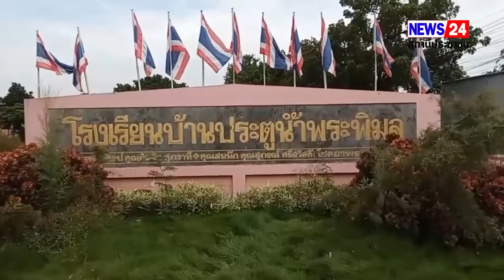นครปฐม จ้าอาวาส2วัดร่วมนำสิ่งของมอบให้ชาวบ้านที่เดือดร้อนบ้านถูกนำ้ท่วม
วันที่ 223ตุลาคม 65 เวลา 10.30 น ที่อำเภอบางเลนพระครูเกษมถาวรคุณ เจ้าอาวาสวัดบางเลนอำเภอบางเลน ร่วมกับท่านพระครูปลัดมานิต เจ้าอาวาสวัดหนองเสือจังหวัดนครปฐม พร้อมศิษยานุศิษย์ทำถุงยังชีพไปมอบให้ประชาชนที่ได้รับความเดือดร้อนจากบ้านถูกนำ้ท่วมซึ่งไม่สามารถใช้ชิวิตได้ปกติอย่างเช่นทุกวัน

ทางด้านพระครูเกษมถาวรคุณ เจ้าคณะตำบลไผ่หูช้าง เจ้าอาวาสวัดบางเลน อำเภอบางเลน พระครูปลัดมานิตย์ เจ้าอาวาสวัดหนองเสือ นครปฐม บอกว่าในวันนี้ได้นำสิ่งของถุงยังชีพของใช้ที่จำเป็นมามอบให้กับชาวบ้านเป็น พระสายบุญสายแจกทานหลังทราบข่าวพระได้รีบนำสิ่งของมาแจกจ่ายให้กับชาวบ้านซึ่งทราบว่าชาวบ้านประสบปัญหานำ้ท่วมทุกปีและในวันนี้นำ้ก็ลดลงมาแล้วประมาณ 10 เซ็นติเมตรถึงอย่างไรก็ต้องช่วยกันตกทุกได้ยากเราก็ไม่ทิ้งกันยามเดือดร้อนพระอาศัยโยม   และโยมอาศัยพระ ตอนเช้าพระมาบิณฑบาตชาวบ้านก็ใส่บาตให้พระมาถึงช่วงนี้ชาวบ้านทุกข์เดือดร้อนขึ้นมาพระก็ต้องออกมาช่วยชาวบ้าน

พร้อมทั้งลงเรือแจกถุงยังชีพให้แก่ญาติโยมผู้ประสบอุทกภัยเขตอำเภอบางเลนโดยจุดแรกแจกจ่ายที่ชุมชนพระพิมลและจุดที่ 2 แจกจ่ายหมู่ 10 ตำบลบางทรายป่าชุมชนท่าช้าง จำนวน 100 ชุด ต.บางไทรป่า อ.บางเลน จ.นครปฐม

ปนิทัศน์ มามีสุข   นส.ปณิดา มามีสุข จ.นครปฐม 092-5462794